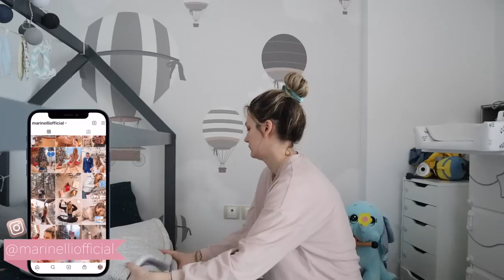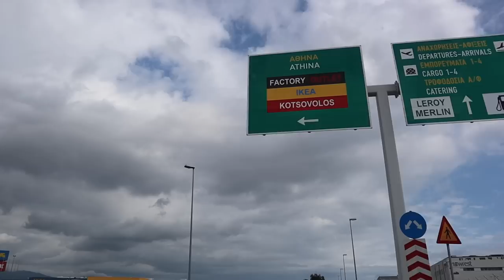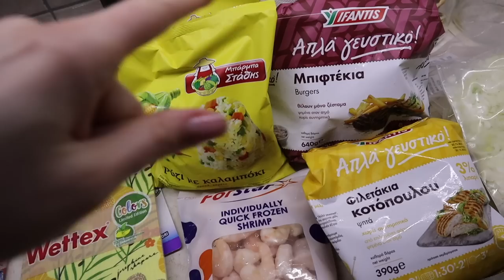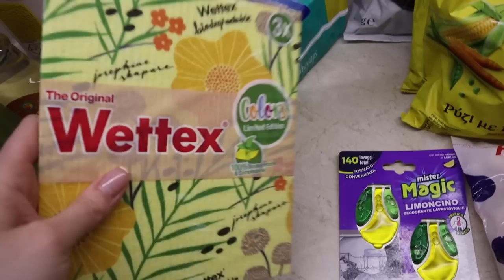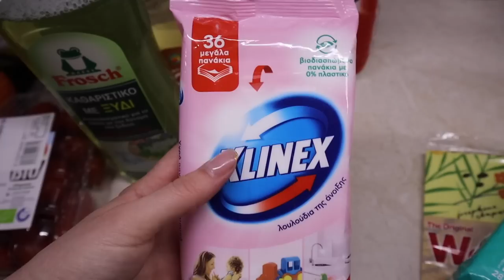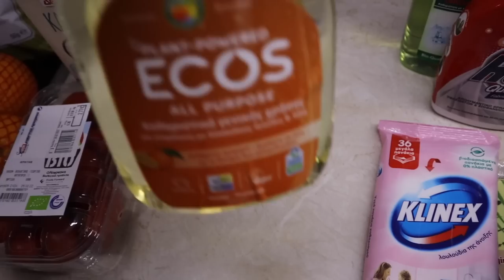Ikea, supermarket αγορές & νέες κουρτίνες | Marinelli